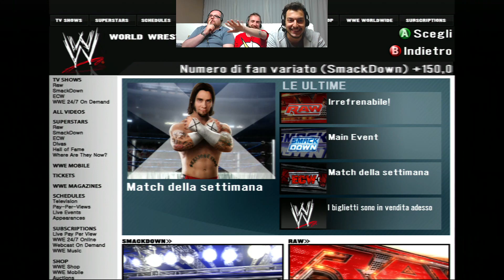Smackdown vs Raw 2008 GM Mode S02 Ep02 ECW one night stand (parte 1 di 3)